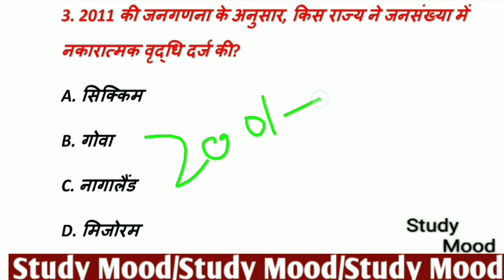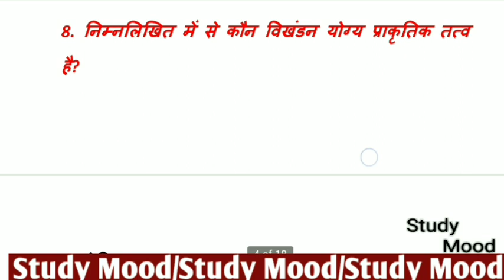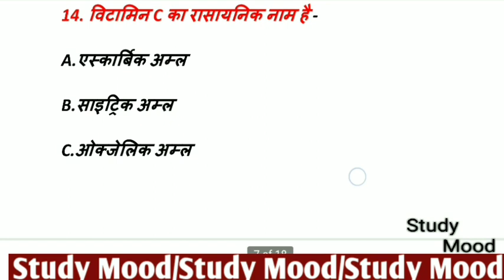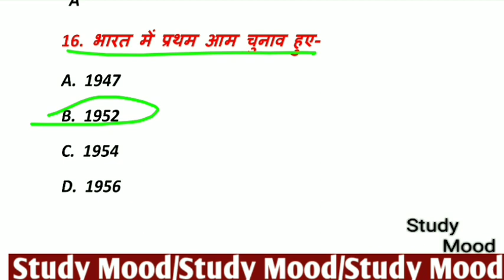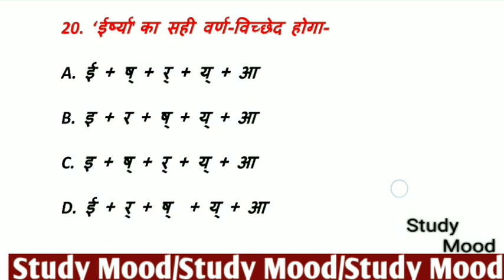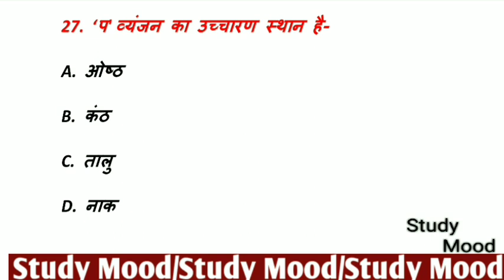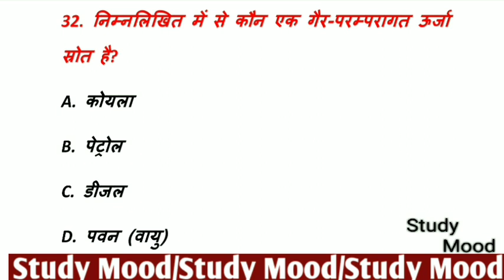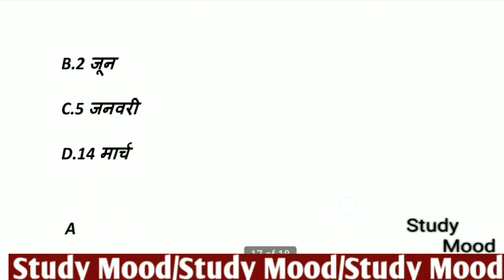TEST || टॉप 35 महत्वपूर्ण प्रश्न || Cut Off 25 marks || CSBC || Bihar Police Constable 2022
TEST

Surprise Test

Top 35 important Question with Solution 2022

Bihar police constable top 35 important general knowledge with solution 2022